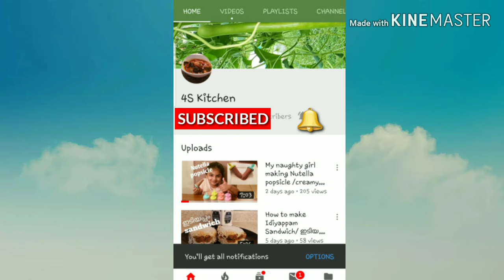How to make Injicurry/ ഇഞ്ചിക്കറി /onanasadhaya/onam special/ പുളിയിഞ്ചി / keralastyle Ginger curry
Injicurry